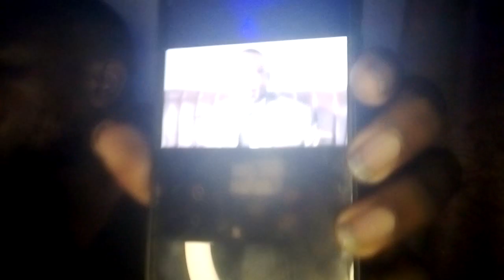Dr Abel Damian lied again us dunamis Gospel center Abuja did not start in my parlor by Rt Hon adamu